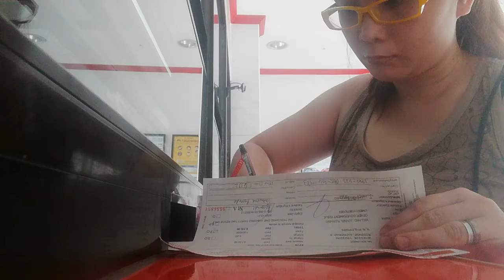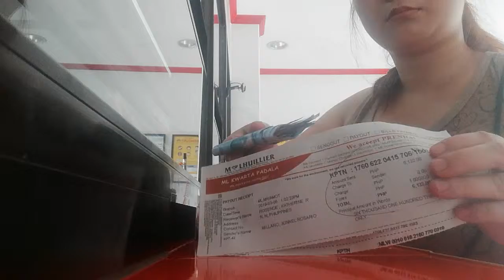PPM Encashment : Legit na nakakapayout kay PPM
My latest encashment kay PPM 😊